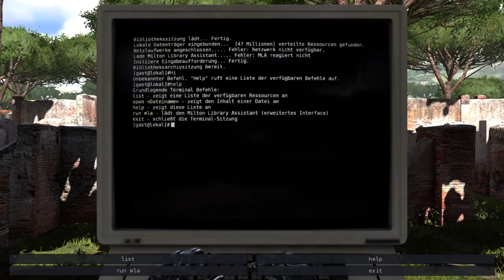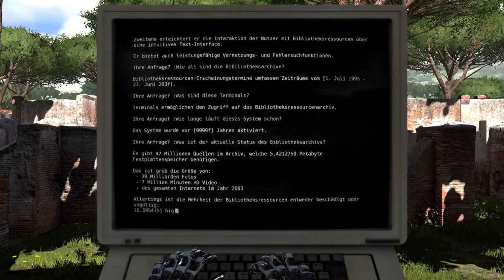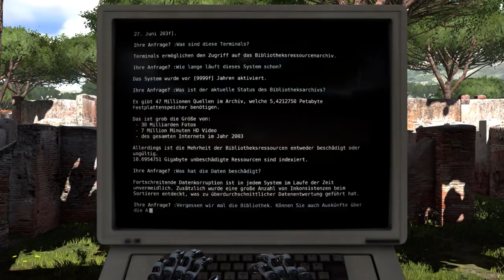The Talos Principle Walkthrough [German] - A-World 1